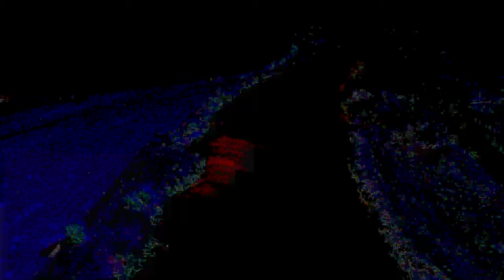North Esk Viaduct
Filmed on a Dji Mini 2